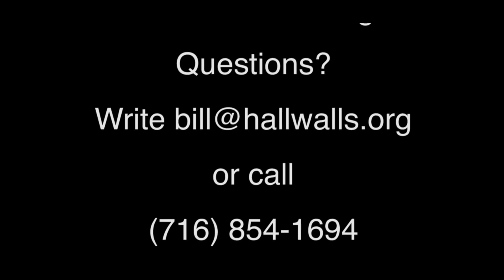Urs Leimgruber - May 28, 2019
Urs Leimgruber is a saxophonist born in Lucerne, Switzerland and is a key member of the European scene of contemporary improvised music. He came to Hallwalls in late May to play a solo set and school all present in the possibilities for soprano saxophone extended technique.